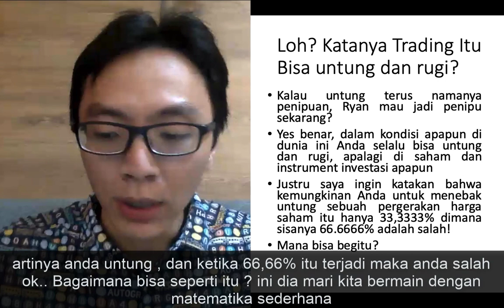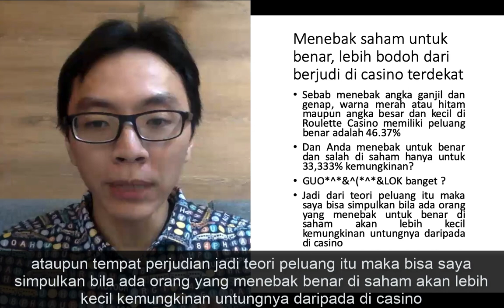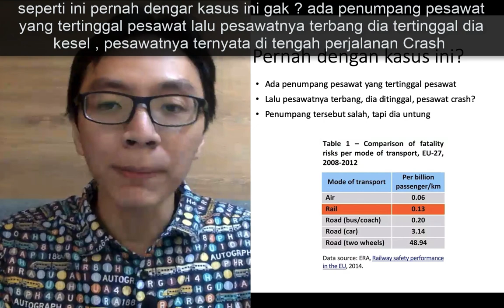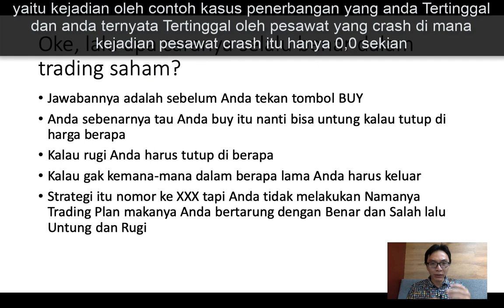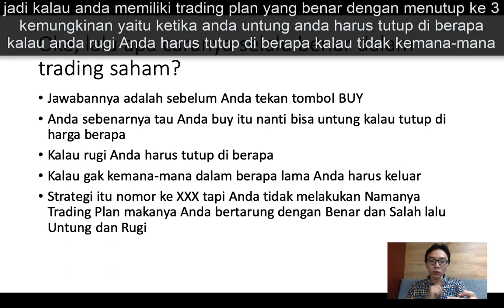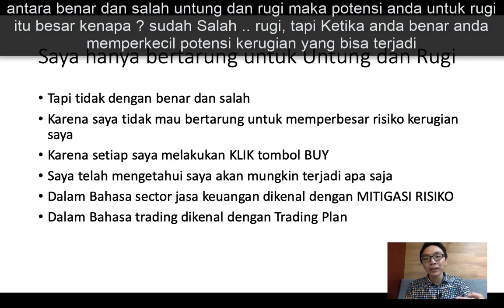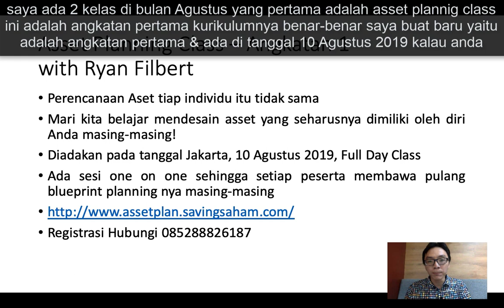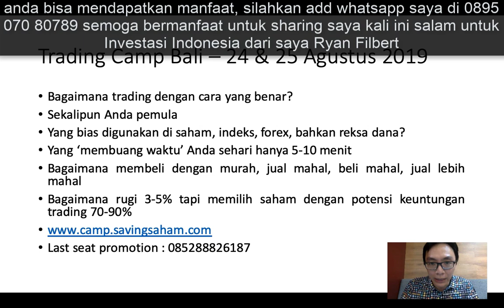Bagaimana Cara Trading Saham agar Selalu Benar?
Oke...!

Weekend kali ini saya mau statement yang beda ah...

Saya mau sharing cara Trading saham yang saya jalani selama ini (setidaknya 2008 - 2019) yang selalu BENAR

Dan jangan lupa unt add nomor Whatsapp saya kalau mau tanya dan di info video terbaru saya yang lainnya ya

Di bulan Agustus saya ada kelas trading camp di Denpasar, silahkan hub tim saya di 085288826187 atau klik agar bisa dapat late early bird yang berakhir di 31 Juli kemarin karena ada 2 seat yang berhalangan hadir!